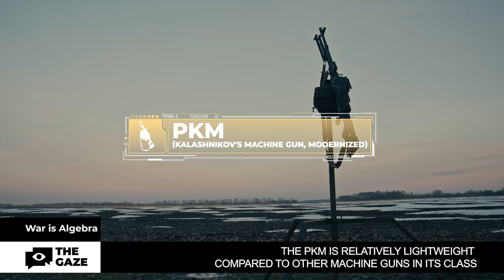How to Protect Ukraine from Shahed Drones? War Is Algebra | Episode 14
Widely used and cheap Shahed drones became a critical threat to Ukrainian Air Force last winter when air defence missiles were more expensive than the destructive target itself. Combining modern technology, ingenuity and available means – most of the Shaheds are downed.